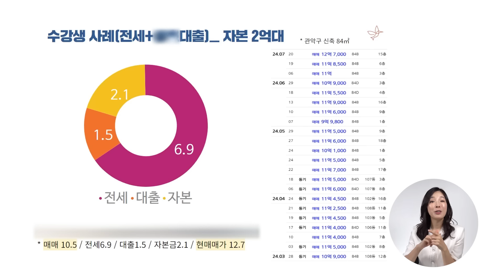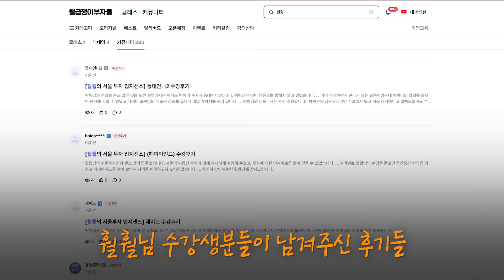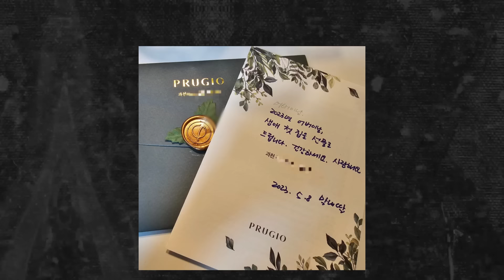돈 없다고 포기하지 마세요. 서울집 사려면 이정도만 있어도 됩니다. 오늘 전부 알려드릴게요 (서울 입지 전문가. 훨훨)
📍내 돈을 2배로 불릴 절호의 기회! 내가 가진 돈으로 서울 아파트 기회 잡는 법, 영상 속 훨훨님이 전부 떠먹여드립니다

🎁영상을 끝까지 봐주신 분들을 위해서 선물을 준비했어요!
1) 서울 핵심지역 압축지도 모음집
2) 내집마련 / 부동산투자 대출 무료 특강
- 사용기한 : 발급 후 1일 이내

안녕하세요 훨훨입니다.
조금 긴 내용일 수 있지만, 솔직한 제 마음을 담아 편지를 작성해봅니다.

저는 결혼 전 비닐하우스에서 15년을 살았고,
마이너스 통장에서 꺼낸 3천만원으로 신혼생활을 시작했습니다.
그러나 월급만으론 나의 노후가 해결되지 않는 다는 것을 깨닫고
부린이 워킹맘 투자자가 되기를 결심 하였습니다.

당시 저는 사회복지 공무원이었기 때문에 많은 월급을 받는 것도 아니었는데요
다른 분들을 도와준다는 것이 굉장히 의미 있는 일이였지만
'가난'은 계속해서 절 쫒아왔습니다.

사랑하는 딸에게 저의 가난을 물려줄 순 없어
악착같이 공부하고 임장 다니며
7년 동안 미친듯이 서울과 수도권을 돌아다녔습니다.

그리고 깨달았습니다.
"서울 아파트 성공 투자 = 입지분석"이라는 성공 공식이 있다는 것을.
이 입지분석 공식으로 강남에 입성하고
2만 명이 넘는 수강생분들에게 서울 입지분석 방법을 나눠드리고 있어요.

꿈만 같던 서울 아파트 투자,
꿈이 현실이 될 수 있는 기회가 다가오고 있습니다.
잘 모르고 투자하면 정말 버티기 힘들지만
'입지분석'을 통해 확신을 가지고 투자한다면
단 한 번의 선택이 여러분의 인생을 바꿀 거예요.

서울 투자는 ‘입지분석’만 잘 해도 성공이에요.
입지가 좋은 아파트는 하락장엔 덜 떨어지고 상승장엔 배로 오릅니다.
오늘보다 더 나은 내일을 살고 있는 여러분! 제가 끝까지 함께하겠습니다.
시작을 결심한 여러분을 진심으로 응원합니다:)